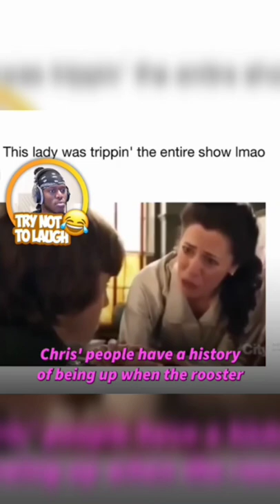Try not to laugh with ksi.Ksi funny moment.